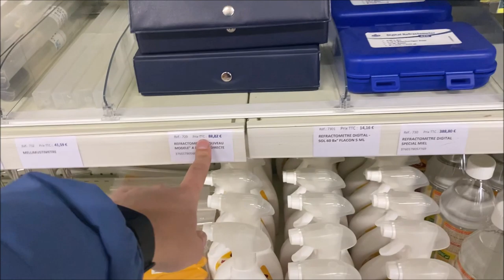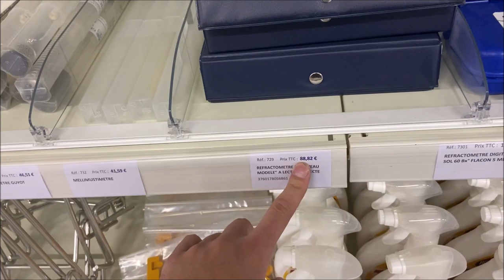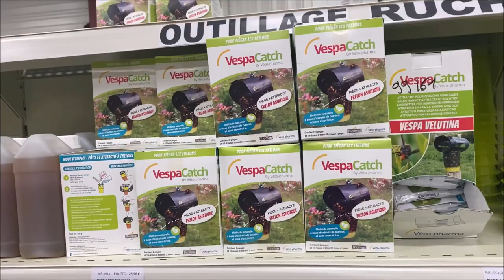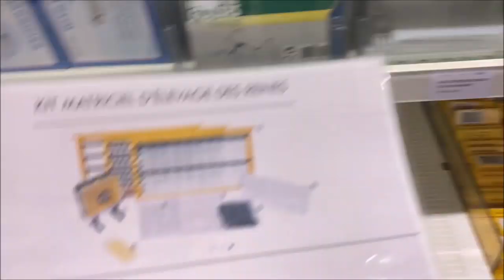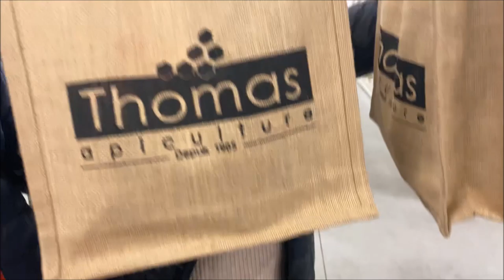Пчеловодство. Франция. Thomas Apiculture - Магазин для пчеловодов. / Улей ин/ beekeeper shop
Четвертая, заключительная часть, командировке к Французским пчеловодам. В этой серии мы проведём обзор магазина для пчеловодов производителя инвентаря и оборудования Thomas Apiculture.